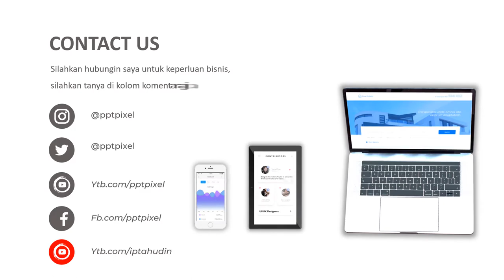Contoh Video Iklan guitars, gitar, yamaha, alat musik, anak band, ariel, band bandung, indi, gitar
Contoh Video Iklan guitars, gitar, yamaha, alat musik, anak band, ariel, band bandung, indi, gitar, Video berikut adalah video company profile perusahaan digital. Nama perusahaan di video ini hanyalah fiktif belaka. Hanya sebagai contoh saja.